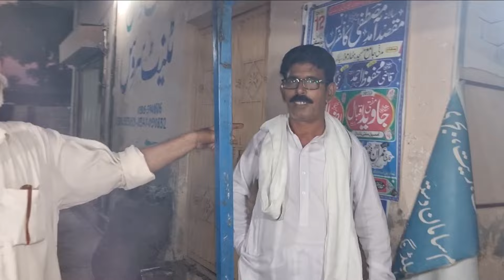Tikka Boti Is Now In Our Village Samlotha Mor Khairi || Tika Boti Ab Humre Ab Humare Gaon Main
tikka boti recipe
tika boti recipe beef
malai boti
tikka boti banane ka tarika
tikka boti masala
tikka boti recipe food fusion
tikka boti recipe without seekh
boti roll
boti kabab
boti fry
boti burger